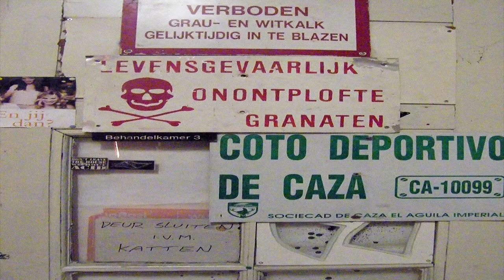KNFLKT! - Vrije School 2013 (3)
Eezer & InDeWaan

keep free tekno free